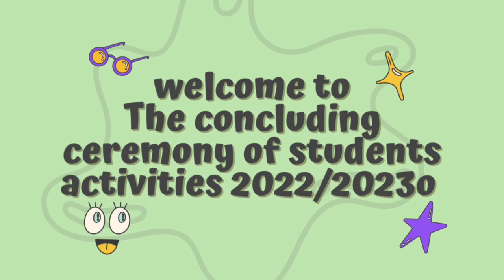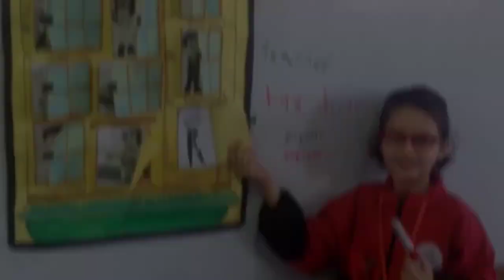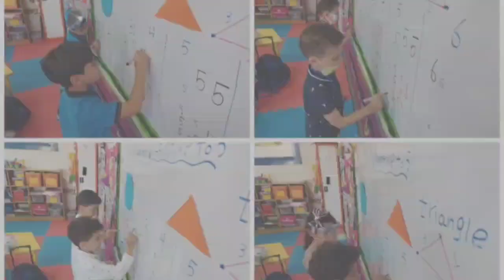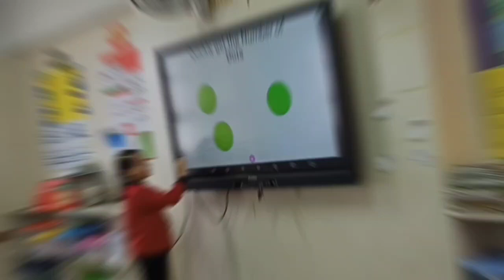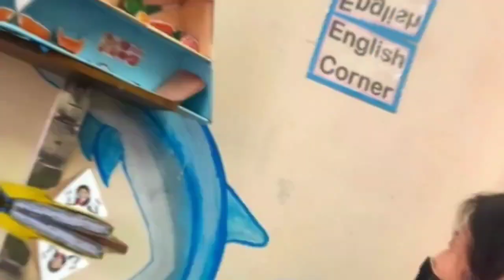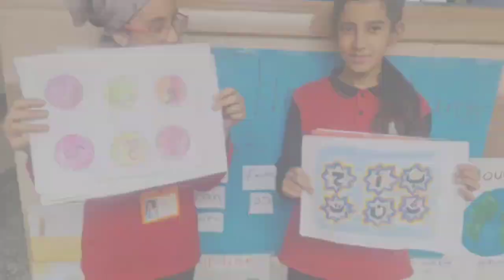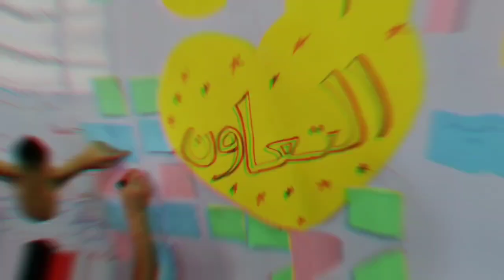فيديو قصير عن حصاد الأنشطة الطلابية للعام الأكاديمي 2022/2023 يابانية دمياط الجديدة